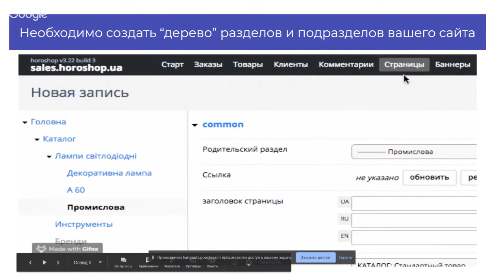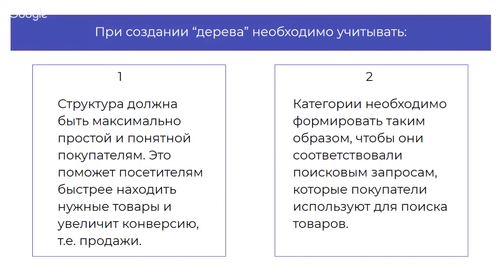Как создать структуру каталога